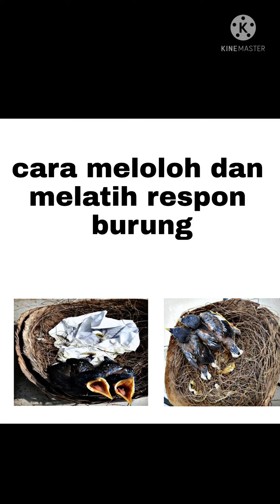part 1 . cara meloloh jalak nias dan melatih respon sejak dini